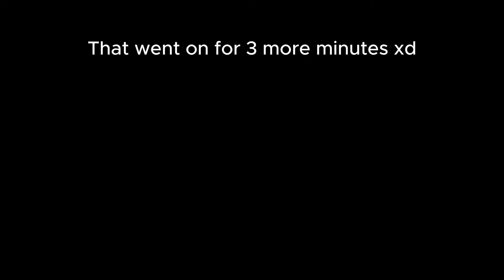ONESHOT MONTAGE I 5v5 - 2v2 Hellgate I Albion online I Funny clips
Ty for watching